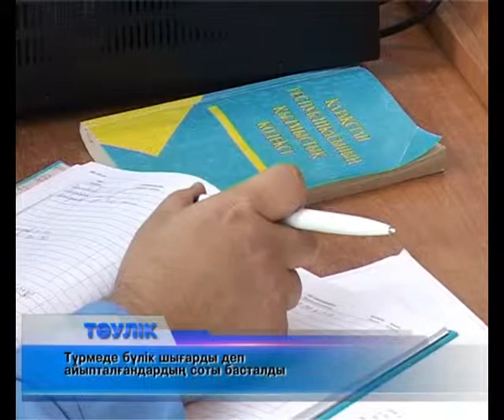Түрмеде бүлік шығарды деп айып-лардың соты басталды